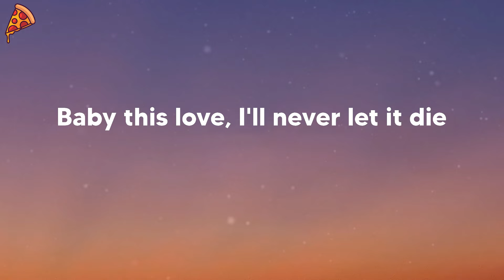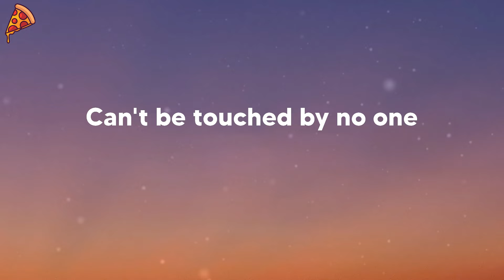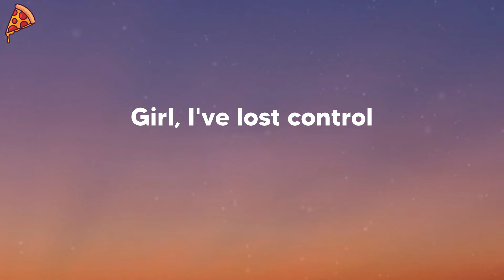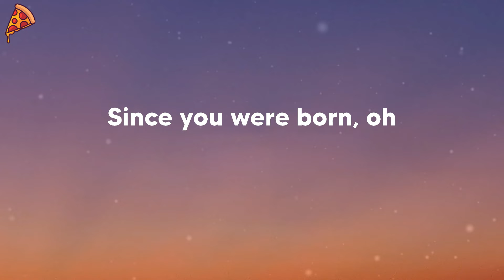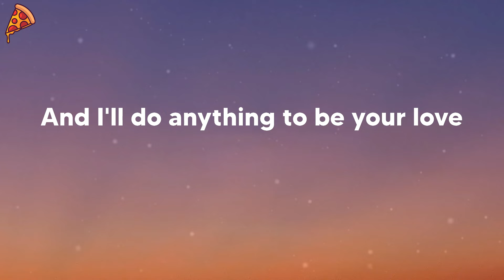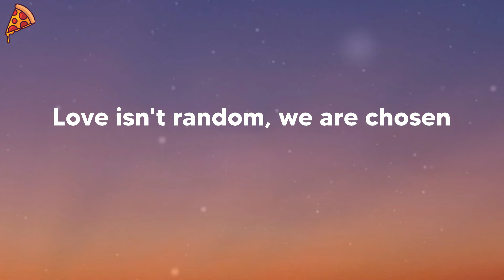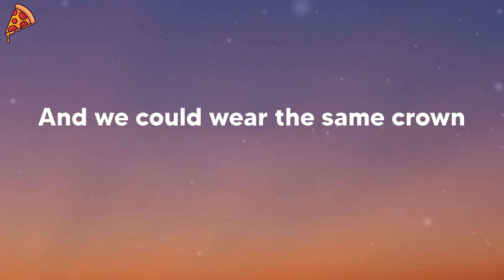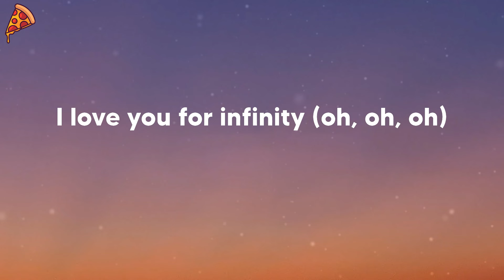Jaymes Young - Infinity (lyrics)